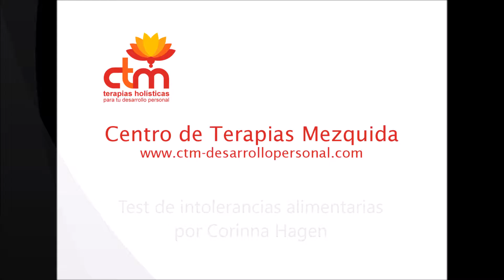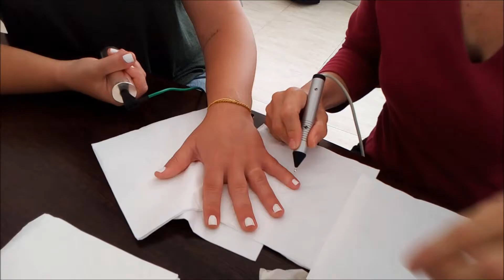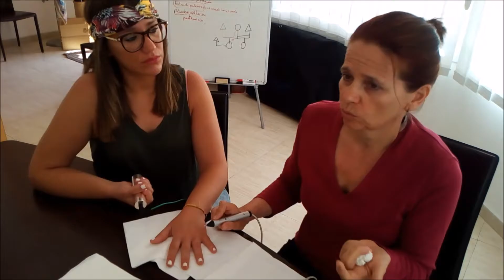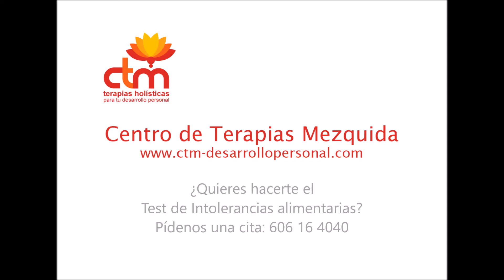Test de intolerancias alimentarias Vega Test, de Hanny Dee, con Corinna Hagen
El Test de Intolerancias Alimentarias Vega Test, de Hanny Dee, que ofrece Corinna Hagen en el centro de Terapias Mezquida, es una prueba fácil y segura que en hora y media detecta si eres intolerante a una amplia variedad de alimentos y productos, y qué vitaminas y minerales necesitas.